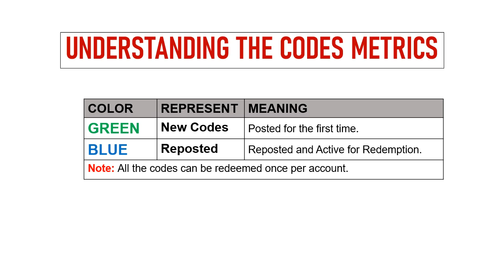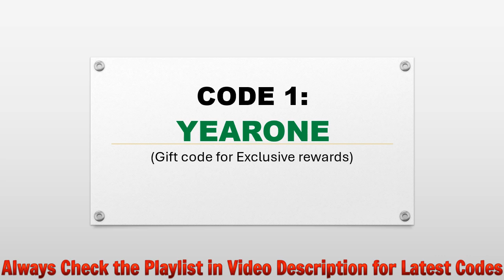🔥 FC Mobile 24 Redeem Codes | FC Mobile 24 Gift Codes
In this video I will share new codes for EA SPORTS FC™: UEFA EURO 2024.

How to redeem the codes.
Read first comment for redeem process.